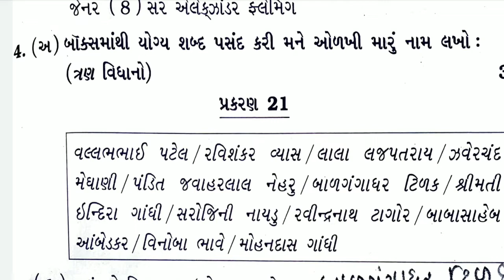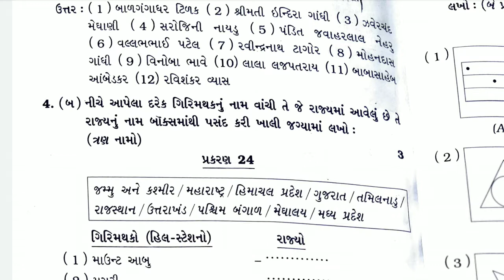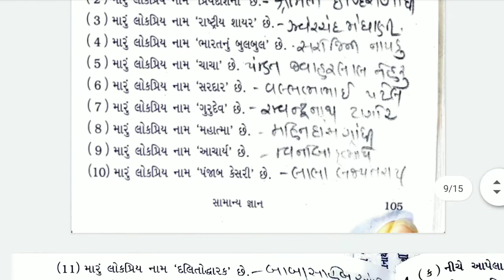08/05/2021, ધોરણ-05, સામાન્યજ્ઞાન